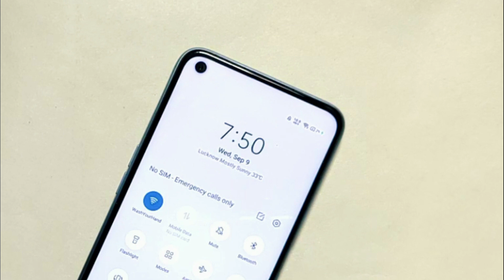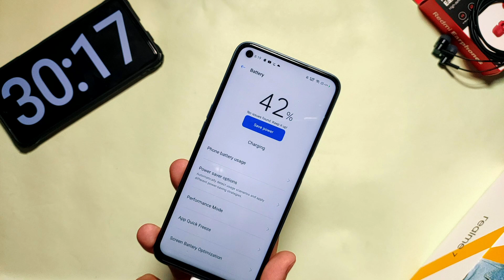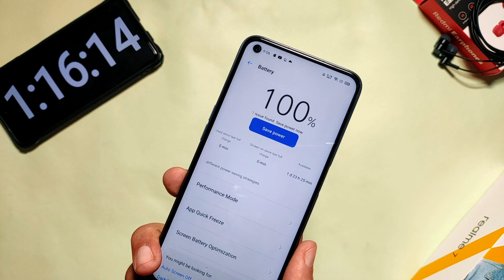Realme 7 30W DART Charging Test 0-100% ⚡🔥 WOW!!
In this Video, Realme 7 Charging Test, Realme 7 30W Charging Test, Realme 7 Charging Test 30W Dart Charging, How much time does Realme 7 take to Charge 5000mAh Battery with 30W Dart Charging?